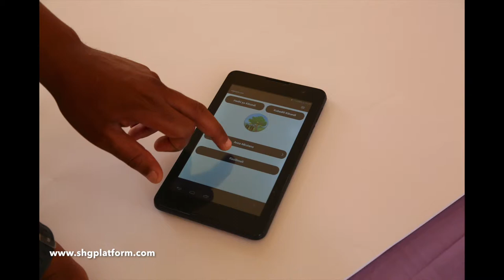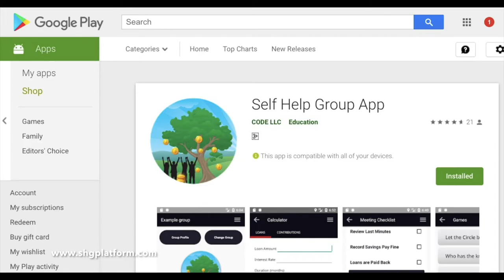SHG Platform: Mobile Technology for Complex Emergencies and Forced Displacement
Complex emergencies challenge people’s resilience in a multitude of ways.

A growing evidence base is demonstrating that agency and social capital --the ability of people to feel empowered and to link with one another to make effective decisions for themselves and their communities-- are core characteristics of those who are better able to cope with a changing and complex crisis.

Self Help Groups (SHGs) are increasingly being used in complex emergencies as one of the few mechanisms--outside of providing basic services--that offer those affected a forum for problem solving as well as enhancing financial literacy and access to small amounts of capital.

The Self Help Group app is a partnership between multiple stakeholders invested in leveraging digital technology to rapidly scale the program model of Self Help Groups (SHGs).

The SHG app standardizes the facilitation process of starting and running an SHG.

The curriculum is sequenced to support SHG facilitators from the early stages of group and community mobilization and includes group financial resources and on-demand training for facilitators.

The app guides facilitators through the core SHG curriculum and covers fundamental processes essential to the healthy functioning of the group.

We depend on feedback from partners and their SHG facilitators to continuously improve the quality of the SHG platform and our user experience.

Currently, we are working with over a dozen implementing partners across sub-Saharan Africa, India, Latin America and the Caribbean whose inputs and priorities guide our development priorities.

We are currently able to translate the SHG platform into multiple languages with the assistance of implementing partners, and are currently launched in Amharic, Chichewa, English, French, Kinyarwanda, Luganda, Spanish, Swahili and Oriya.

After installation, the SHG app does not require connectivity to mobile data or wifi signal to function, but connectivity is required to send app data to the online dashboard.

We invite partners who share our commitment to supporting SHGs and similar savings groups to download the Android “Self Help Group” app and see how this free and open-source resource can help their programs to scale with quality.

Thanks to our partners at CCT, Tearfund Tanzania and our partners using the SHG platform around the world.

Video by Ashleigh Hamilton